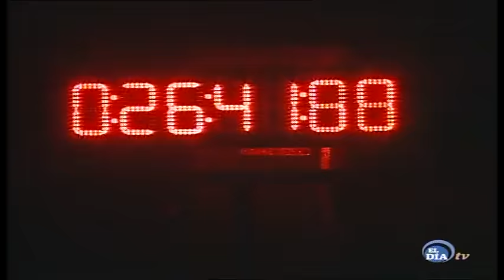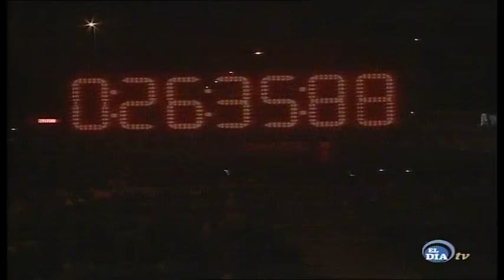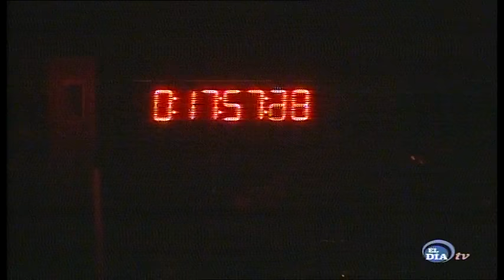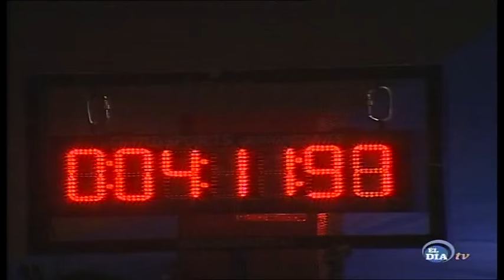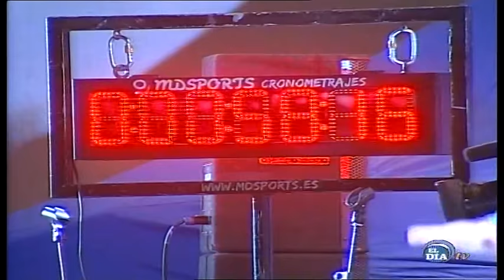FERRUSQUENTOS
XXIV Concurso Murgas Del Norte 2016 1ª Fase